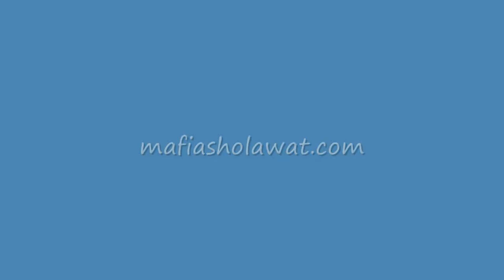FULL Gus Badar - Jaljalut @ Sumbergempol #2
Wonorejo Sumbergempol Tulungagung